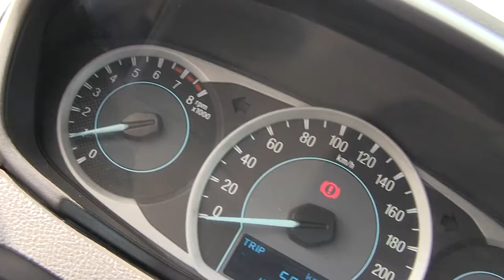Ford / Figo / 2016 / GA117122